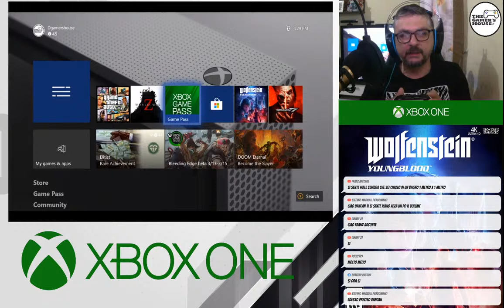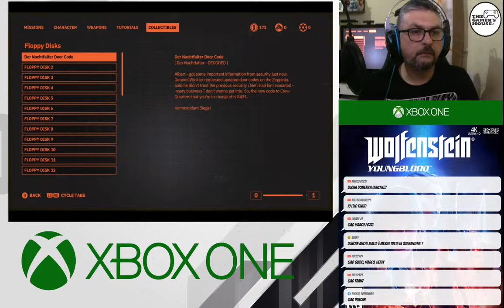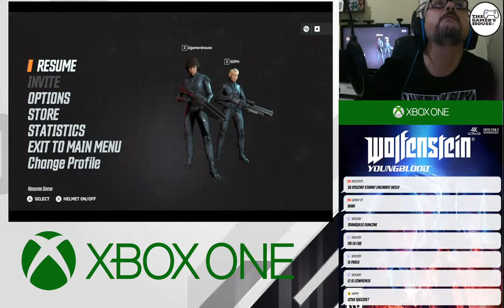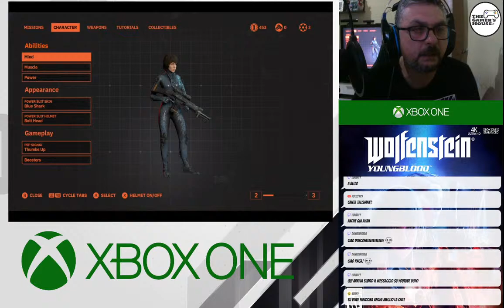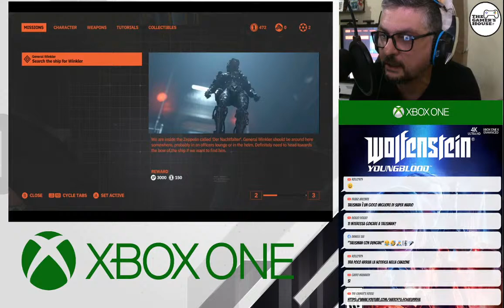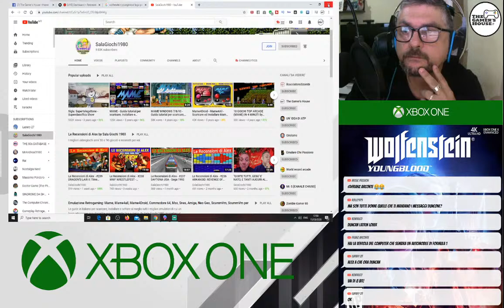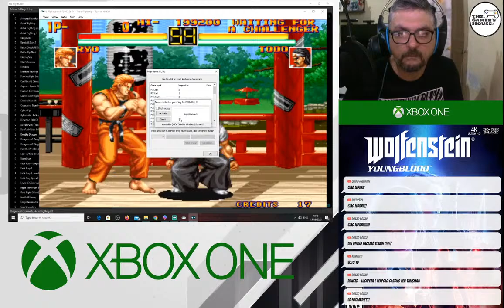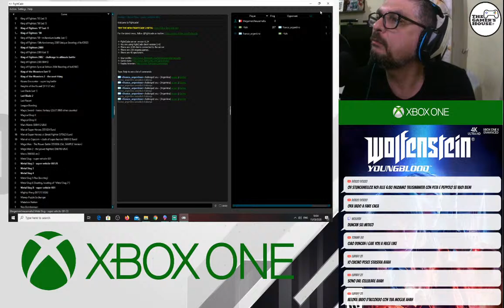Let's Play wolfenstein youngblood on The Xbox Obe